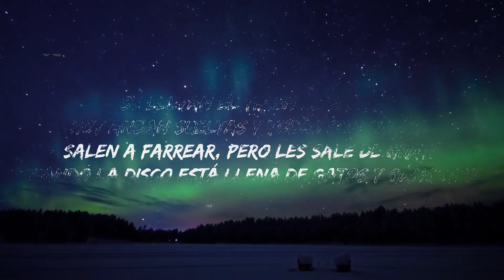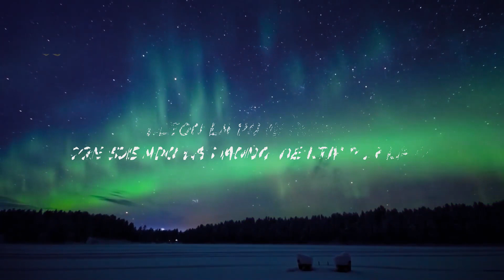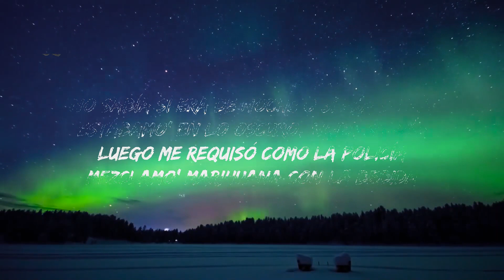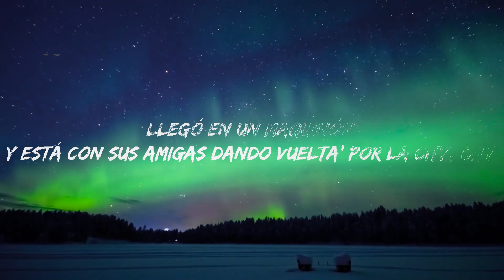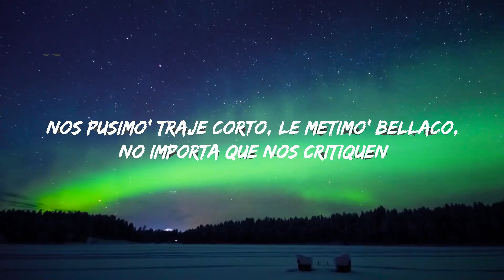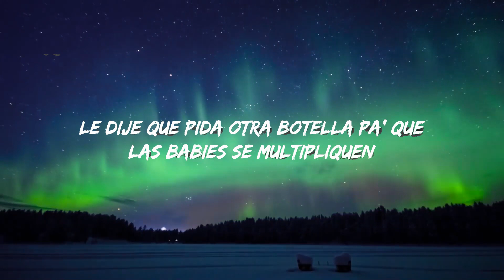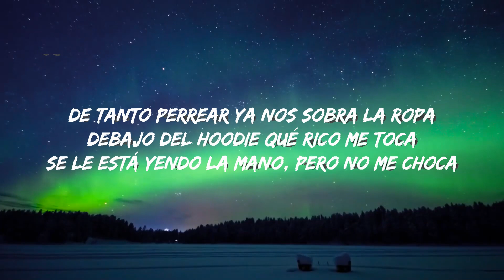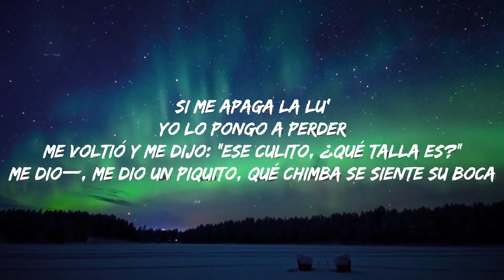Feid, Karol G - FRIKI | Top Best Song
Song: Feid, Karol G - FRIKI

Letra:
[Intro: KAROL G & Feid, Ambos]
Bajé pa' Medallo porque ya hicimo' ticke' (Duro)
Nos pusimo' traje corto, le metimo' bellaco, no importa que nos critiquen
Le dije que pida otra botella pa' que las babies se multipliquen (Eh, papi)
Y yo le dije "obvio", pero que diga qué va a hacer el otro weekend (Wow)

[Coro: KAROL & Feid, Ambos]
El reggaetón la pone freaky, freaky
Prendiendo las moña' de krippy, krippy
Llegó en un maquinón
Y está con sus amigas dando vuelta' por la city, city (Ey)
Prendiendo las moñas de krippy, krippy
Y anda con sus amiga' dando vuelta por la city, city (Yeah)

De las cinco, cinco van detrá' de la torta
No tienen celu, nadie se reporta, yeah
Thick thigh, con las nalga' redonda'
Pa' la mesa que llegan e' la mesa' que adornan
Se llevan el tip en el panty
Hoy andan sueltas y todas son chanty
Salen a farrear, pero les sale de grati'
Cuando la disco está llena de gatos y gángster'

No sabía si era de noche o si era de día
Estábamo' en lo oscuro, nada se veía
Luego me requisó como la policía
Mezclamo' marihuana con la bebida
Si me apaga la lu' (Lu', uh)
Yo lo pongo a perder (Eh)
Me voltió y me dijo: "Ese culito, ¿qué talla es?" (Duro)
Me dio—, me dio un piquito, qué chimba se siente su boca
De tanto perrear ya nos sobra la ropa
Debajo del hoodie qué rico me toca
Se le está yendo la mano, pero no me choca

[Coro: Feid & KAROL G]
El reggaetón la pone freaky, freaky (Ey)
Y está con sus amiga' dando vuelta' por la city, city

Que yo sé que—
Mira, que yo sé que tú
Yo sé que tú me quieres—
Que yo sé que tú
Yo sé que tú me—